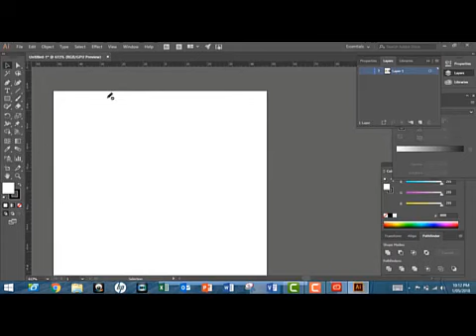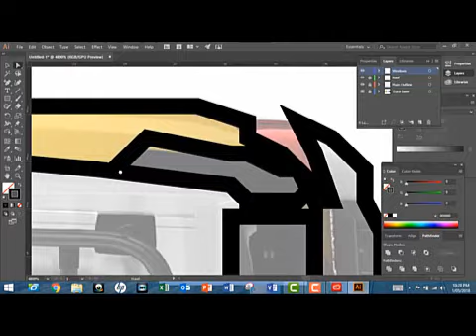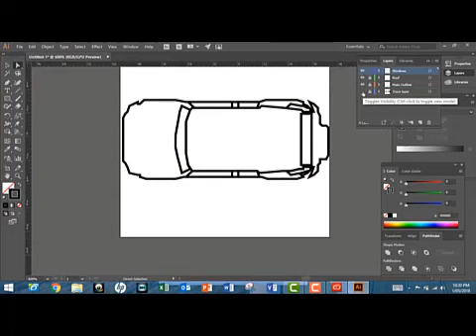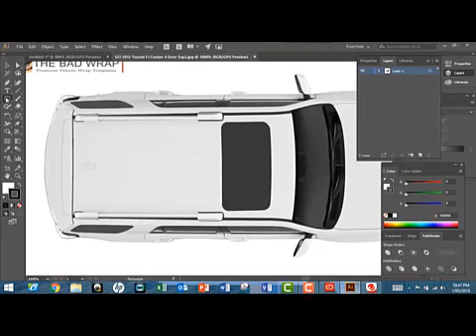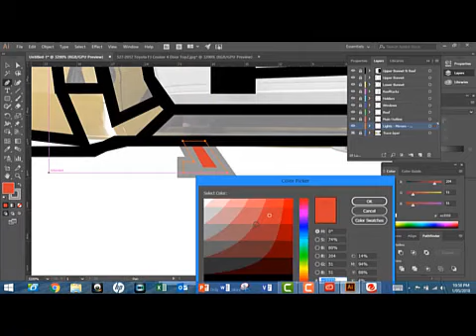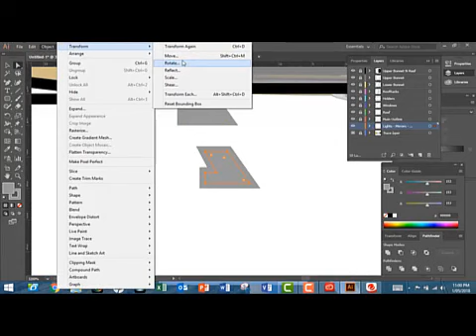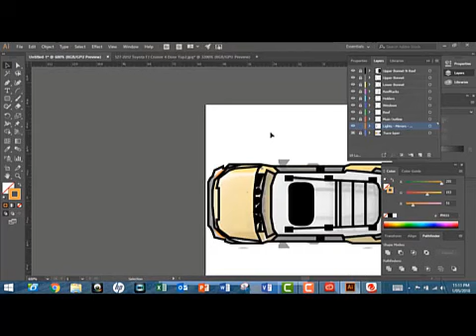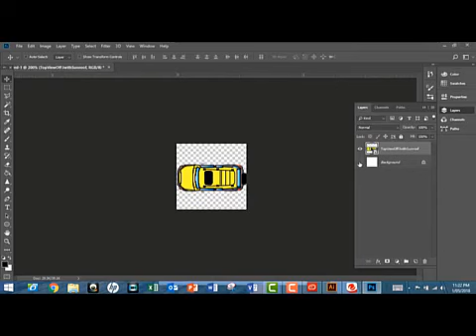Designing My In Game Protagonist Sprite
Here is me (Cameron) once again remembering how to use illustrator better. When you can't sleep, 3hrs for this and another part of my project is just what you need. (This is from 2018).  However now I've joined up with Nathan Spink to become NatCam Games and we will be further developing and Finalising this game by end of 2020.